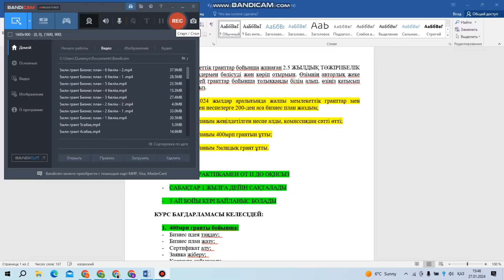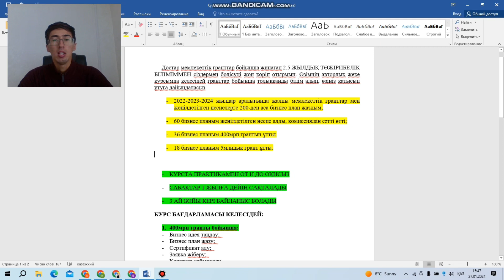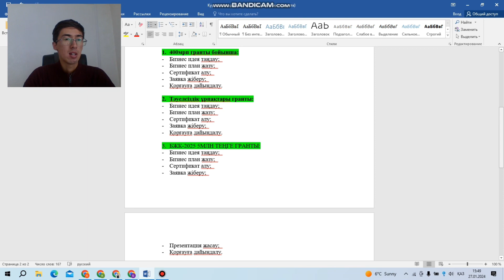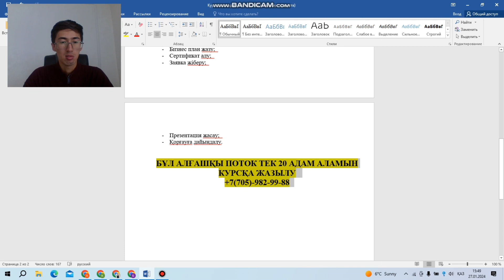2024 жыл бизнеске грантты өзің ұтып ал | 400 мрп грант 2024 | 5млн грант 2024 | Бизнес план обучение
2024 жыл бизнеске грантты өзің ұтып ал | 400 мрп грант 2024 | 5млн грант 2024 | Бизнес план обучение